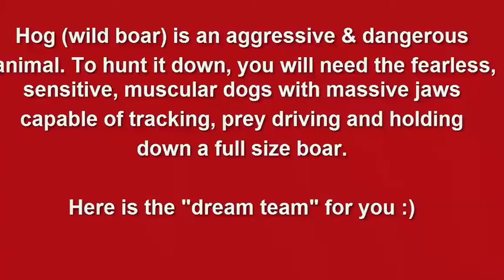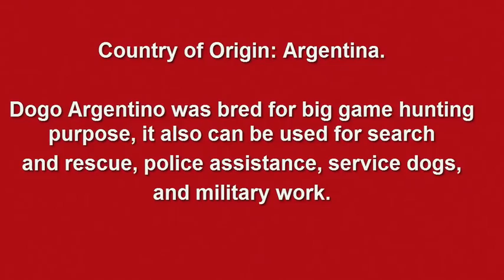Top 5 Best Hog Hunting Dogs Breeds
5 Best Hog Hunting Dogs Breeds